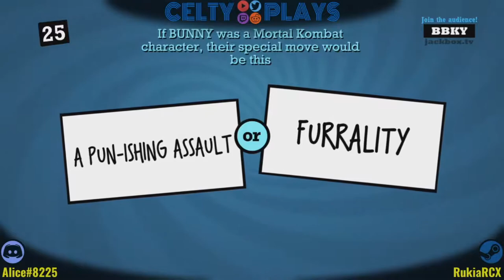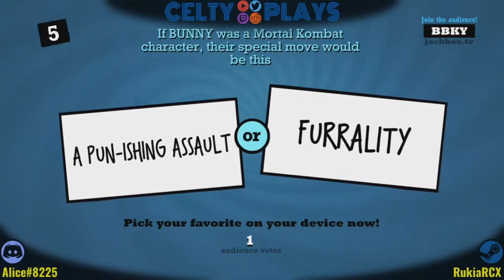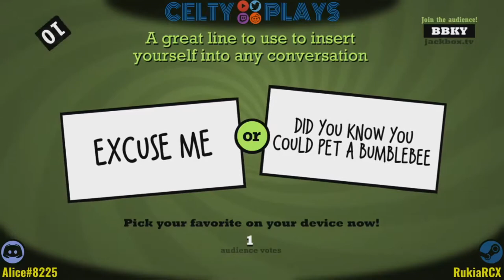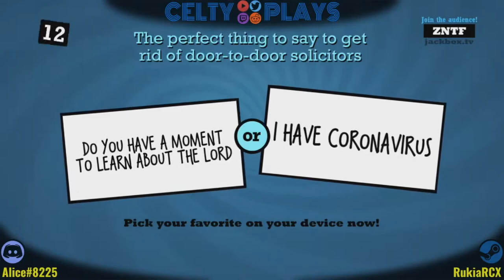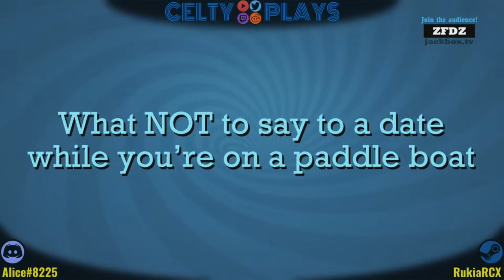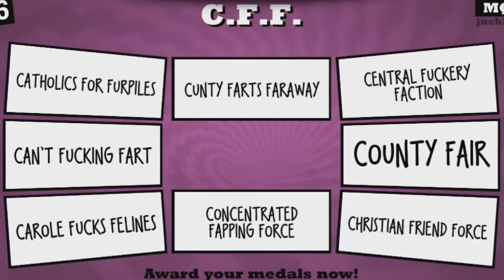Celty Clips: Jackbox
Celty Plays Jackbox with friends and we get all the fun parts!